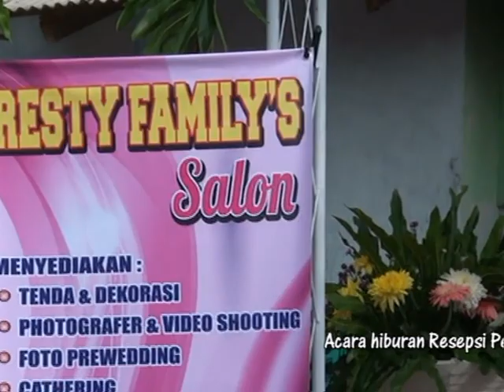CINTA HAMPA By"NENG YELOW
Artis Lawas. masih Exsis